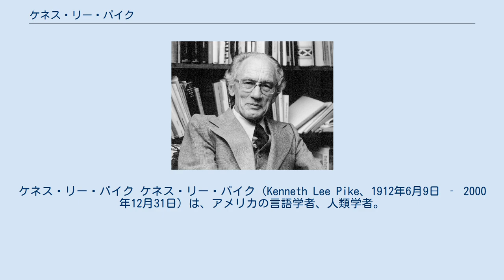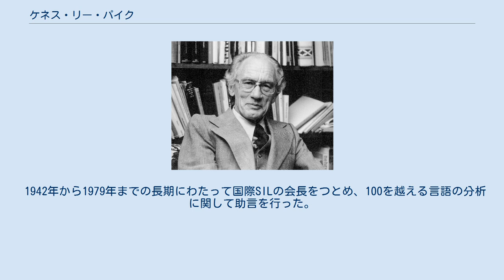ケネス・リー・パイク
ケネス・リー・パイク ケネス・リー・パイク（Kenneth Lee Pike、1912年6月9日 ‐ 2000年12月31日）は、アメリカの言語学者、人類学者。
タグミーミックス理論の創始者。
イーミックとエティックという術語を考案した。
 （参考文献の自伝とミシガン大学音声学研究所の歴史による） パイクは1912年にコネチカット州ウッドストックで生まれた。
ボストンのゴードンカレッジで神学を学んだ。
卒業後の1935年にキャメロン・タウンゼントが始めた聖書翻訳のためのSILに参加し、その強い影響を受けた。
1938年にはタウンゼントの姪であるエブリン・グリセットと結婚した。
メキシコでミシュテカ語の調査を行いつつ、1941年にはミシガン大学に音声学に関する博士論文を提出し、翌年学位を得た。
音声学の研究は1943年に出版された。
初期の研究は音声学に関するものが多く、1945年にはアメリカ英語のイントネーションについて、1948年にはミシュテカ語の声調についての論文を出版している。
1951年にはミシュテカ人と共同して新約聖書のミシュテカ語訳を完成した。
 1950年代にはいると、パイクの興味は音声学から文法理論へ、さらに人類の文化全般へと移行した。
パイクは音韻論の概念を一般化し、ある文化に属する人にとって意味のある文化単位のことをイーミックと呼び、エティックと対の概念にした。
 1942年から1977年に退官するまでミシガン大学の言語学部に在職した。
1961年にはアメリカ言語学会の会長をつとめた。
 1942年から1979年までの長期にわたって国際SILの会長をつとめ、100を越える言語の分析に関して助言を行った。